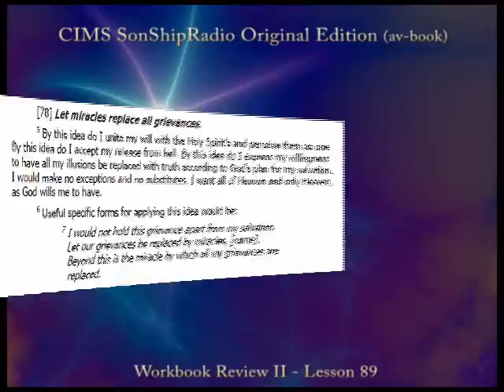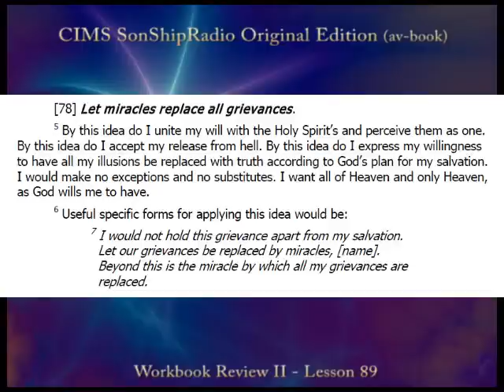Lesson 89 (77-78) SonShipRadio OE (av)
Review II, Lesson 89